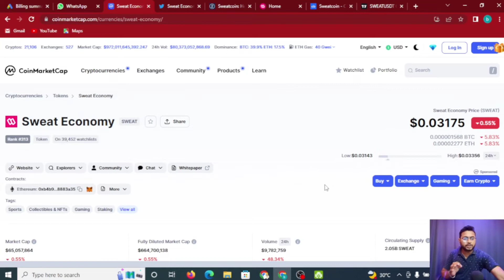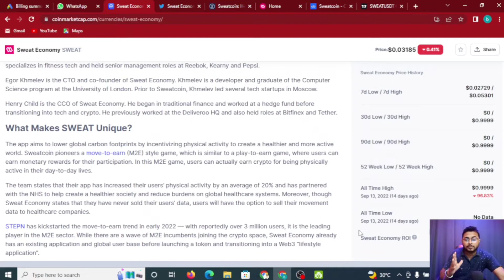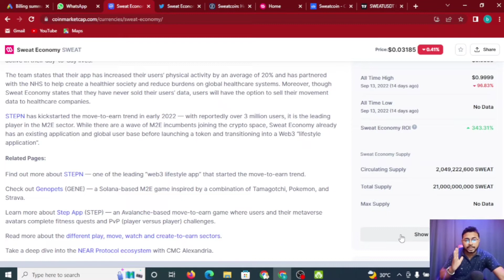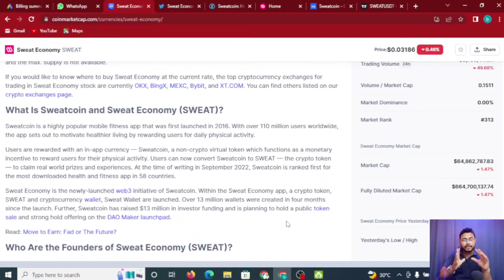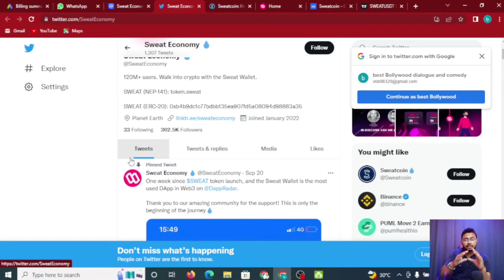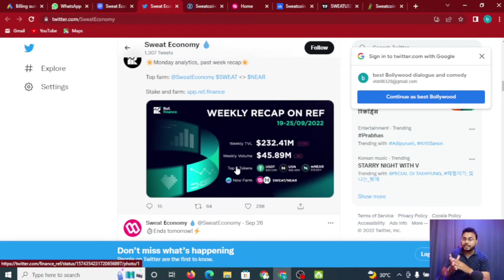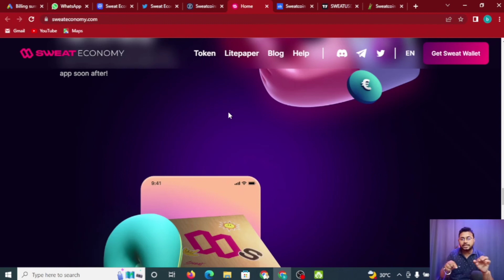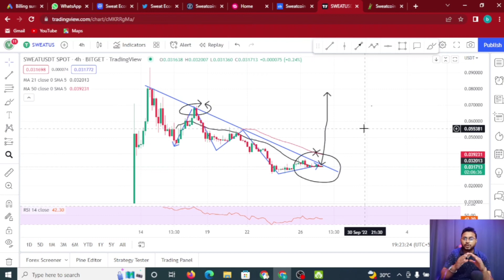SweatCoin Price Prediction |1$ Next Target | Sweat coin Burn ❤️‍🔥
Make Account in Bybit Exchange

► Twitter Official :- 🙋🙋

Video Topic :-
sweatcoin review
sweatcoin withdraw
sweatcoin how to get the money
sweatcoin app payment proof
sweatcoin crypto price prediction
sweat coin app scam
sweatcoin fake or real
sweat coin price prediction app
sweat coin price prediction for tomorrow
sweat coin price prediction in 5 years
sweat coin price prediction in pakistan
sweat coin price prediction in hindi